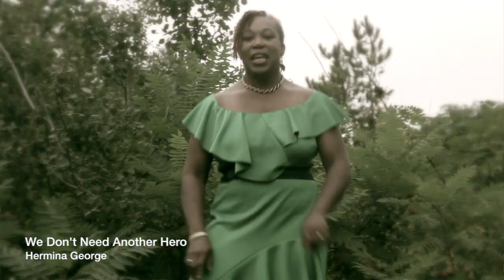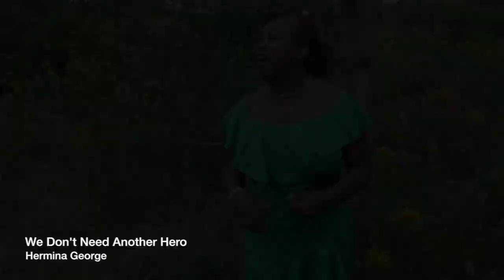We Don't Need Another Hero _ Hermina George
Hermina George cover of Tina Turner's We Don't Need Another Hero. Produced by Mountain Edge Music